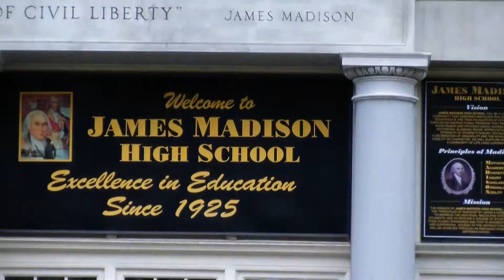MIGRANTS take over JAMES MADISON High School Brooklyn New York